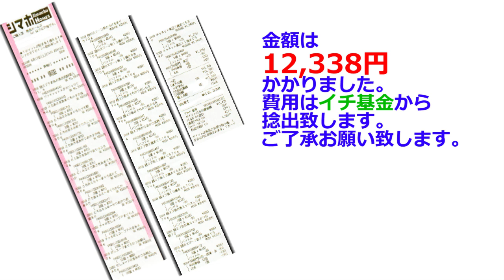【保護猫・地域猫】すねこすりの城とニャルソック綜合警備保障の投薬風景‼朝早くから猫達のお世話は大変です。【魚くれくれ野良猫製作委員会】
2019年8月18日撮影。
昨日の夜にアライグマの撮影に出かけて遅かったのですが、4時起きして河原に出かけてクロロのACE阻害剤の投薬に出かけました。河原に着くとクロロは待っていてくれて寄ってきてくれました。支度そして腎不全予防のためのACE阻害剤をあげるとすんなり食べてくれました。ちょろ二号は偉いです。毎回、チビが羨ましそうに見ているので今回は投薬用ちゅーるを半分残してチビにあげました。いつもはあまりものなのでチビも大満足のようです。残念ながらヤマトとチーモモには会えませんでしたが、ニャルソックの二匹にも投薬しなけらばならないので自宅に帰りました。こちらでも鍵隊長とスラリン隊員が首を長くして待っておりました。二匹にはACE阻害剤とイパキチンをご飯に混ぜてあげます。二匹ともほぼ完食‼多少残ったご飯もまとめて残さず食べさせます。皆様からのご支援で買わせていただいているご飯は無駄にできません。部屋に帰ると朝一番であげた団子隊員のご飯が半分ほど残っておりました。少しご飯をまとめて出してみましたが団子隊員は食べてくれません。かなり口が痛いようです。ただ、カリカリはかなり食べてくれており、夕方には残ったご飯も食べてくれていました。いつもなら残さずすぐに食べてくれるので心配です。次回の通院で体重が落ちていなければ良いのですが・・・・